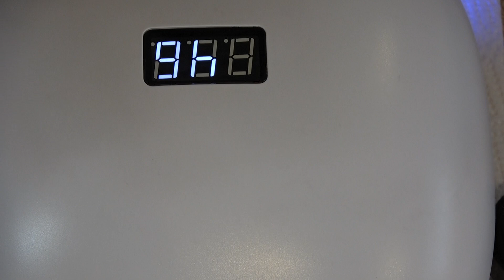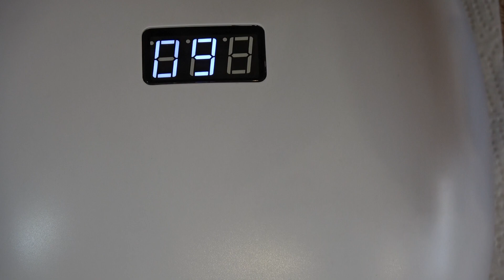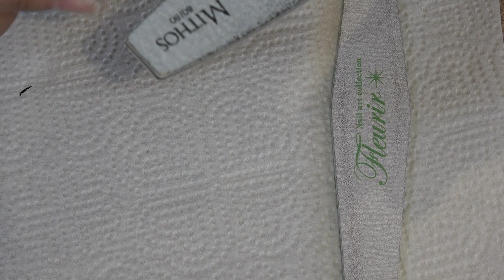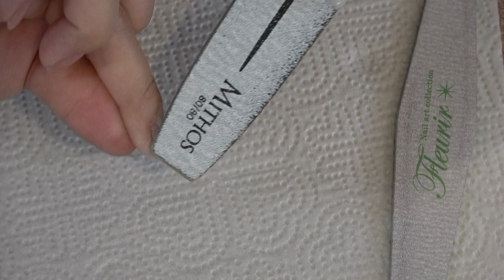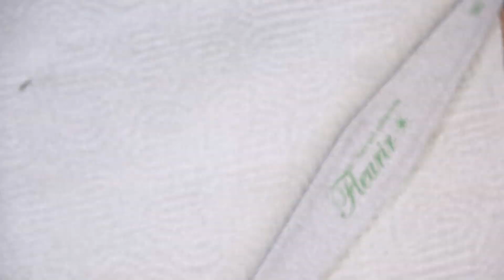【何年ぶり？】利き手長さ出しチャレンジ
GRACEGEL
ベース
スカルプチュア
ベース&スカルプチュアジェルセット
プリアンファ フォーミングブラシ&スパチュラ
ENCP ラグジュアリーネイルフォーム

ごく稀につぶやいてます笑